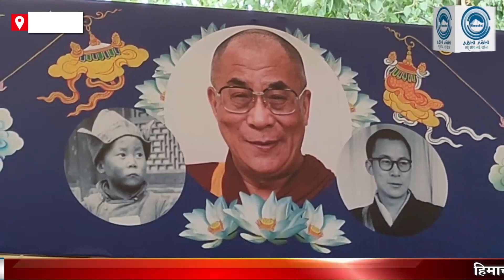Dalai Lama | 87th Birthday Celebration | mcleodganj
Tibetan spiritual leader the Dalai Lama turns 87 today. CM Jai Ram Thakur was to come on his birthday, but he could not come due to bad weather. At the same time, Forest Minister Rakesh Pathania was present in his place. The Dalai Lama's birthday was celebrated by the Tibetan government-in-exile at a Buddhist temple in Mcleodganj.
1 himachal news
2 - hp news
3 - himachal abhi abhi
4 - himachal abhi abhi news
5 - Himachal News
6 - hp police recruitment
7 - himachal ki news
8 - himachal samachar
9 - hp police bharti
10- current News
11- Himachal pradesh news
12- hp news, hp latest news
13 -Kangra news, Hamirpur news
14- Shimla news, Solan news
15 -mandi news, kullunews
16 -Chamba news, Kinnaur news
17 -Una news, Sirmour news
18 -हिमाचल अभी अभी
19 -Himachal
20- himachal guidelines
21- Himachal school college news
22- hpu news, hpu latest updates
23- hpu ug exam
24- hpu bed entrance exam preparation
25- Himachal hp news hindi Himachal
himachal news
himachal